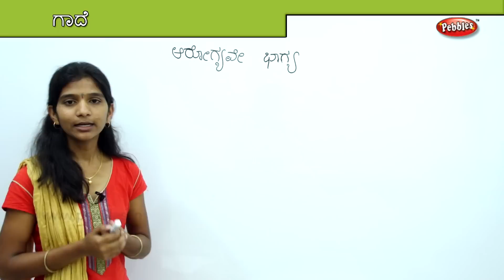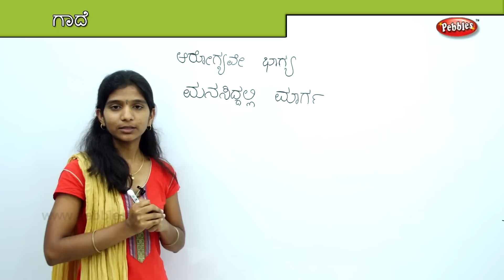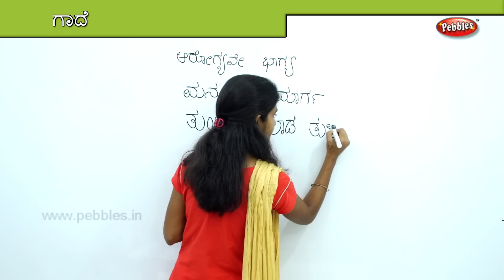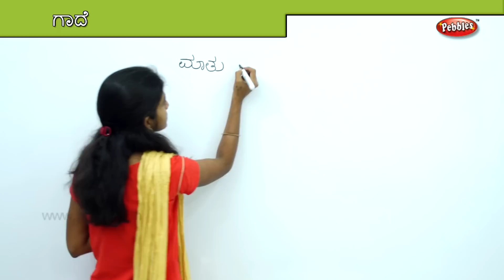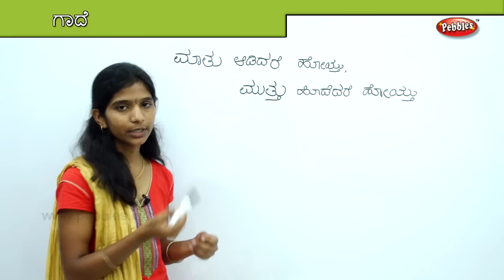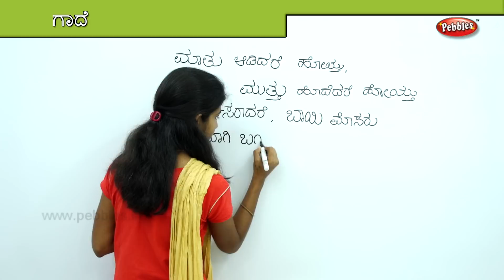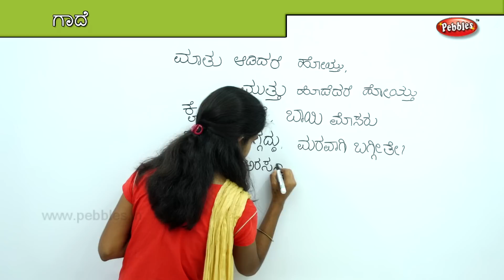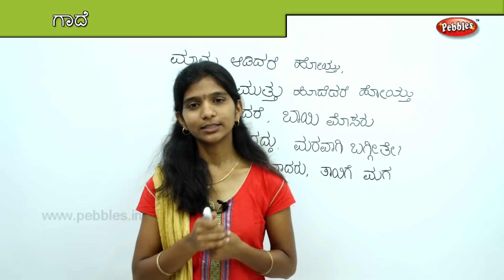Learn Proverbs in Kannada | Preschool Learning videos | kids learning videos